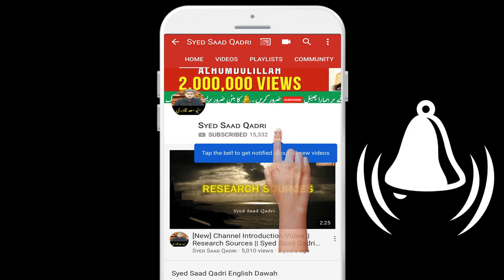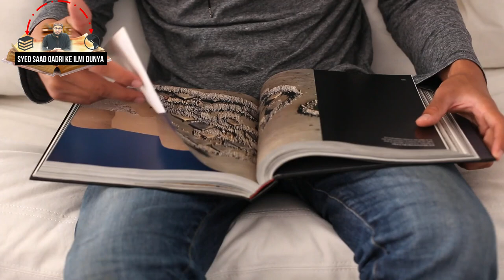Muhammad SAWS ke Zamane ka Hindustan Part 8 - Seyabja Qaum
Muhammad SAWS ke Zamane ka Hindustan Part 8